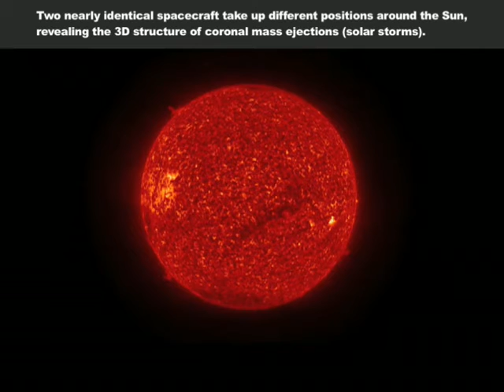Stereo in 3D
Old school 3D baby!! You will need red-cyan glasses to see the 3D portion.